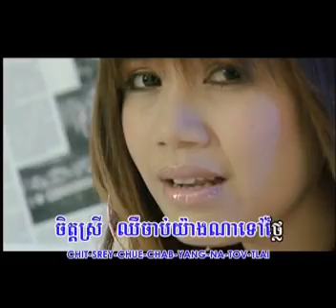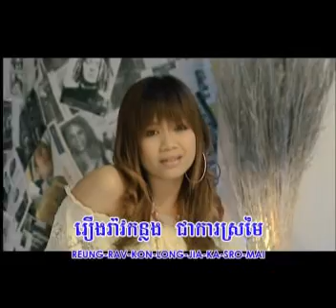khmer SSB vol.11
york rit ratha"kmean n=bong teat leuy"